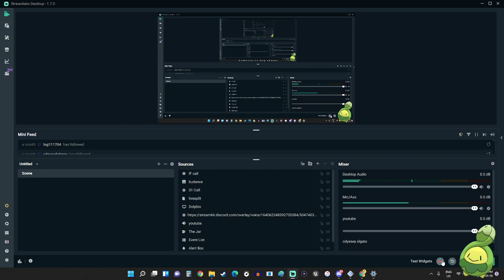Casper and the Ghostly Trio vs Dusty (race 51)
WOOP WOOP SURPRISE MORE NINJABREADMAN BABY NINJABREADMAN MARATHON WE'RE PLAYING ALL OF THEM MYTHMAKERS CASPER IN ROCK N ROLL LAND

Spoiler:

NOT GOOOOOOD I LOOOOOOOOSE BY 5 SECOOOOOONDS